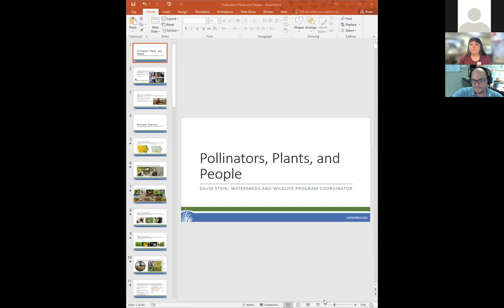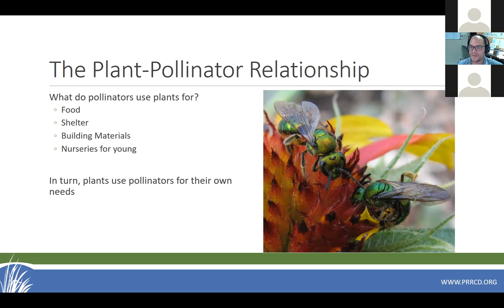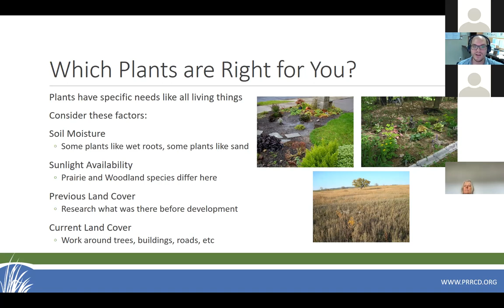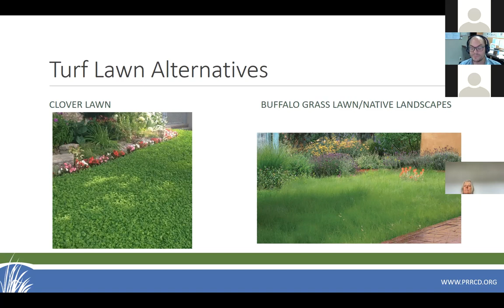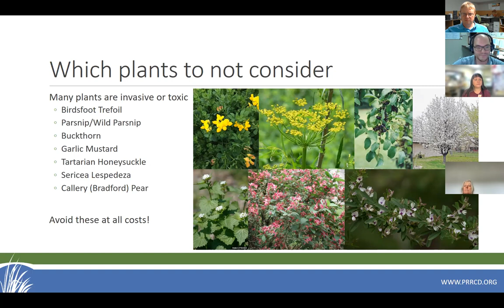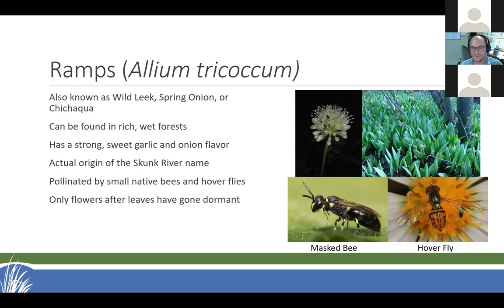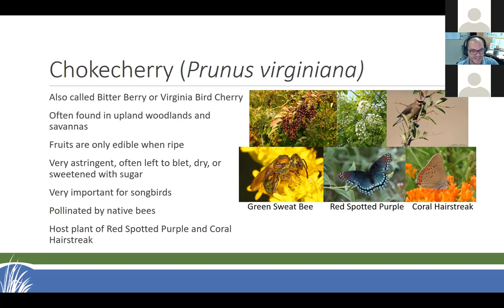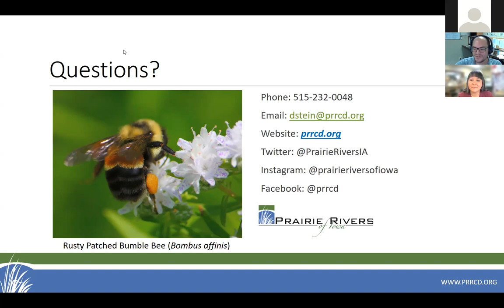Pollinators, Plants, and People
A recording of the webinar done in collaboration with Wheastsfield Co-Op.